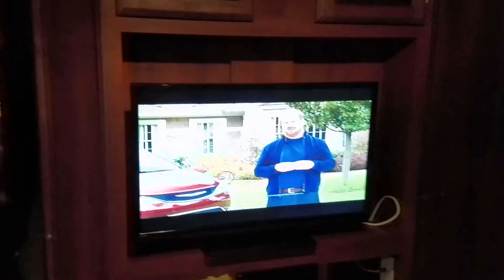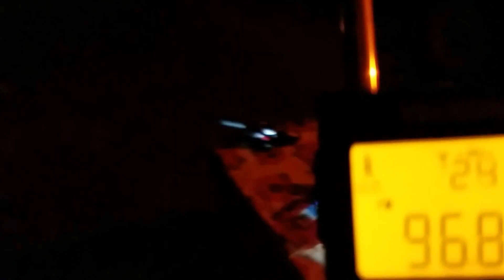We are camping in New Jersey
Right now we are getting ready to set up the fire for roasting marshmallows and s'mores and then sleep in a tent and we also barbecued hot dogs chicken and hamburgers.  This is the campground called Adventure bound Cape May